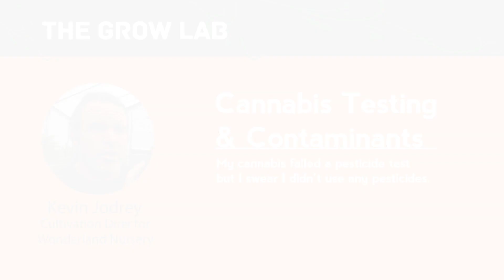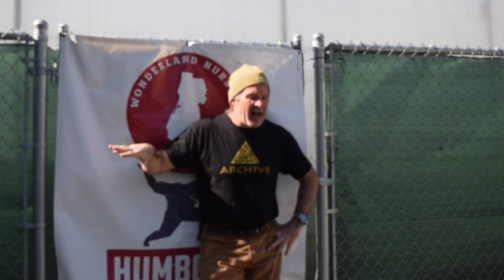Failing Cannabis Pesticide Tests Even When You Don't Use Pesticides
My cannabis failed a pesticide test but I never used any pesticides.

Kevin Jodrey, Cultivation Director, Wonderland Nursery, explains why you might have failed a pesticide test.

Interviewed by Future Cannabis Project Contributor Kerry Reynolds in Humboldt California.